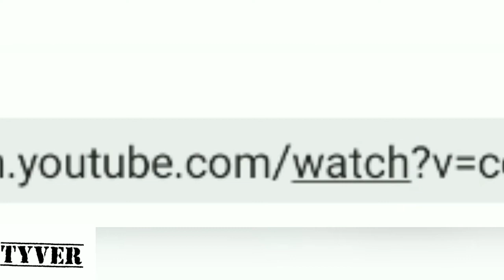hey TYVER! *Remove the H from the YouTube URL*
idk if I'm late, but I still made this.